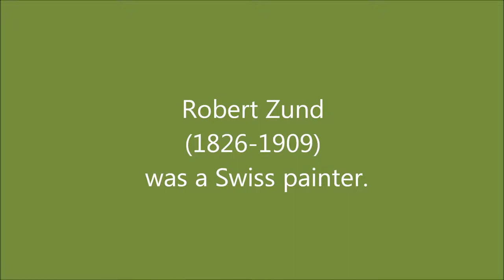Kenny G - The Moon Represent my Heart; Robert Zund (1826-1909)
Kenny G - The Moon Represent my Heart

Robert Zund (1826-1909) was a Swiss painter.